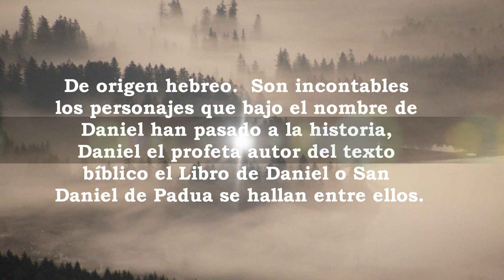Daniel, significado y origen del nombre.